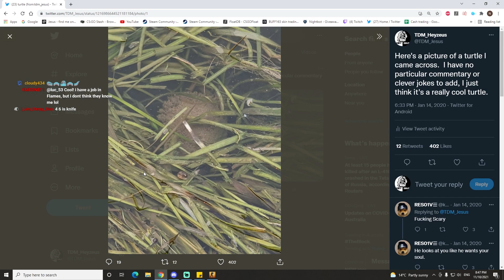My face "exposed" | Heyzeus Clips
The "truth" about the guy who talks about CS:GO skins...